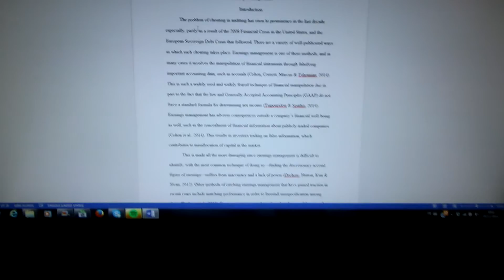تمرين الباي و التراي - اقوى تمرين للتضخيم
كثير من الشباب يعانون من الذراع الصغير، اي يواجهون صعوبة في نباء زراع كبيرة. لحل هذه المشكلة يمكنك تطبيق التمارين التي اقوم بها بهذا الفيديو لنها تركز على جميع زوايا الذراع بشكل كبير و لا انصح المبتدئين باتباع هاذا التمرين لانه قوي وقد يؤدي الى اصابة اللاعب اذا لم يقوم بالتمارين بشكل سليم ولا ننسى ان استخدام الاوزان المناسبة اور مهم جداً لتجنب الاصابة.

المنتجات الي انا أستخدمها شخصيا

البروتين للتنشيف او التضخيم
أفضل كرياتين من دون أي اضافات
استخدمه خصوصا وقت التنشيف للمحافظة على العضل BCAA ال
بروتين نباتي ممتاز للناس الي عندها حساسية من المشتقات الحيوانية

This upper body workout is not recommended from beginners!
1. Shoulder Press 5x7reps
2. Closed Grip Rows 4x12reps
3. Flat BP 3x12
4. Seated Incline Dumbbell Curls  2x15
5. Cable Side Lateral Raises 4x15
6. Standing BB curls 2x15
7. Overhead Triceps Extensions 2x15
8. One Arm Cable Hammer 3x25 each arm